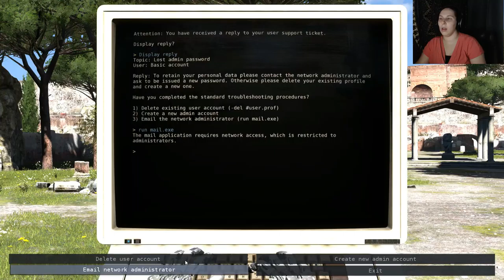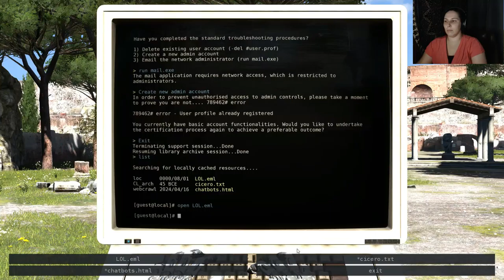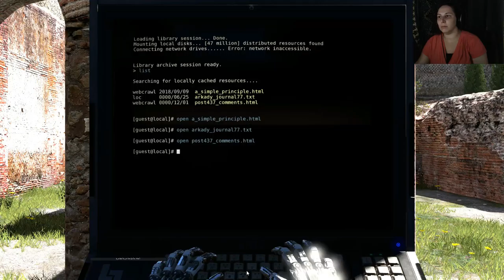Juliana is Rebooting THE TALOS PRINCIPLE Part 07